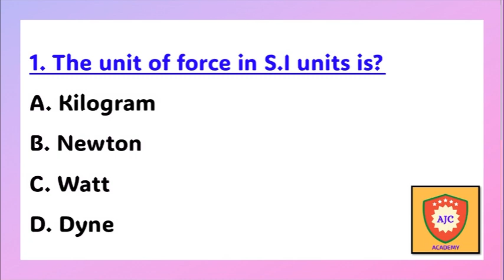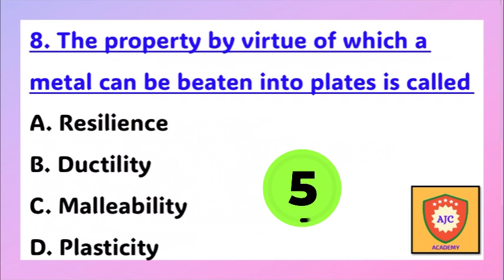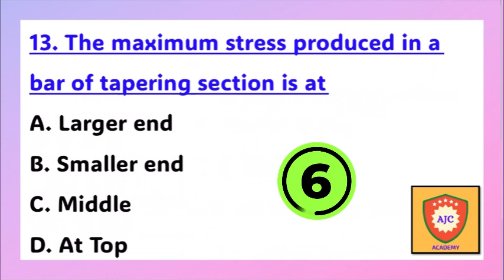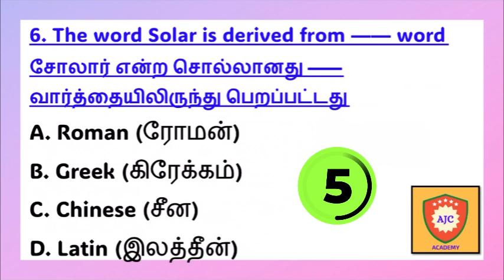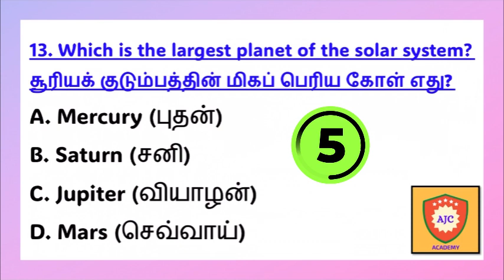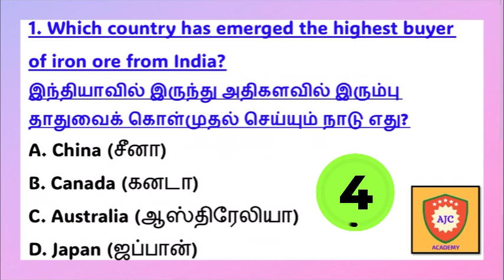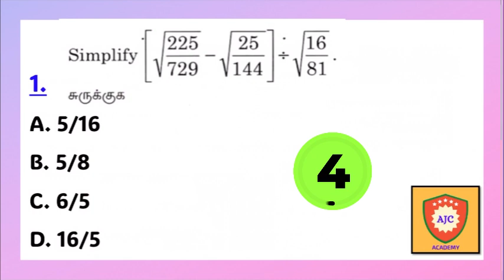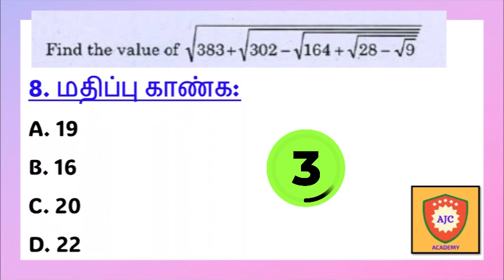TNPSC JDO Exam - 2024/Test Series/Test - 1/TNMAWS JDO EXAM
TNPSC JDO Exam - 2024

Test Series

Test - 1